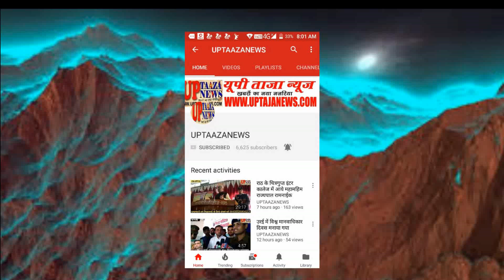सरीला में करंट लगने से युवक की मौत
करंट लगने से युवक की मौत
सरीला(हमीरपुर)-सरीला कस्बे के  माँझखोर मुहाल में 23 वर्षीय युवक को टिल्लू लगाते समय करंट लग गया।पड़ोसी सीएचसी लाये जहाँ डॉक्टरों ने मृत घोषित कर दिया। परिजनों ने पोस्टमार्टम कराने से इनकार कर दिया।
कस्बे के माँझखोर मुहाल निवासी जगदीश पुत्र परवत सिंह अपने घर मे सुबह नल का पानी भरने के लिए टिल्लू जोड़ रहा था।तभी वह करंट की चपेट में आ गया।पास में बैठे बूढ़े दादा ने पड़ोसियों को आवाज लगाई।मौके पर पहुंचे पड़ोसी आनन- फानन में उसे  सामुदायिक स्वास्थ्य केन्द्र लाये।जहाँ डॉक्टरो ने मृत घोषित कर दिया।जगदीश के पिता ने दो वर्ष पहले जहरीला पदार्थ खा लिया था।जिसकी उनकी मौत हो गई थी।जगदीश की माँ व एक बहन ज्योति 19 वर्षीय और छोटा भाई विकास 17 वर्षीय थे। जगदीश ने इंटर तक पढाई की और सब्जी व पानी पूरी की दुकान से परिवार का भरण पोषण करता था।अभी उसको अपनी बहन ज्योति की शादी भी करनी थी। घटना के बाद से परिजनों का रो-रो कर बुरा हाल है। थानाध्य्यक्ष विक्रमाजीत सिंह ने बताया कि परिजनों ने शव का पोस्टमार्टम नहीं कराया है।शव उनके सुपुर्द कर दिया गया है।

संपादक
गनपत सिंह महान

UP TAAZA NEWS
TAJA NEWS
TAAZA NEWS
TAJA Khabar
taja khabar
taja news
hindi news
bundeli News
Bundelkhand news